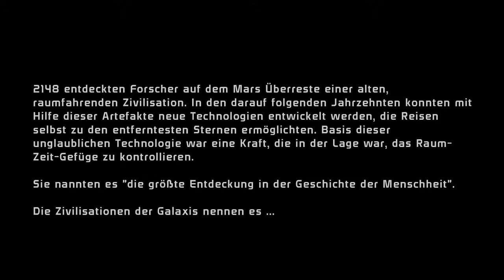Fahrstuhl Gespräche | Mass Effect™ Legendary Edition #006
Musik

Outro: Mass Effect 3 - An End once and for All